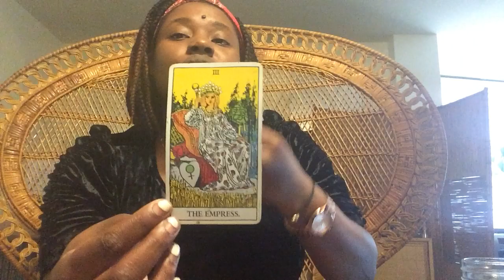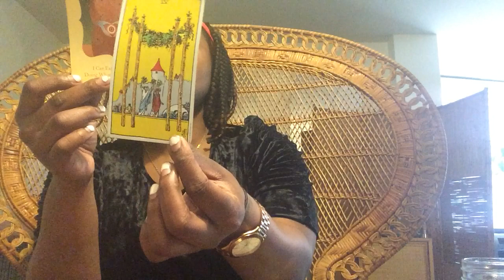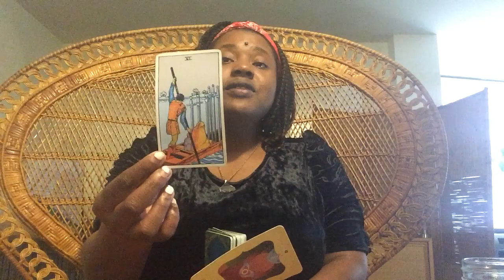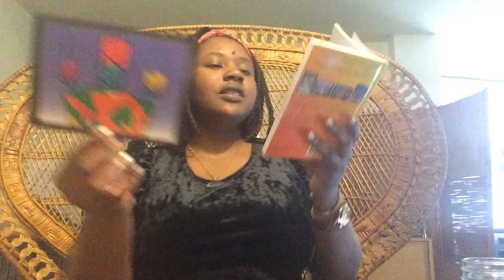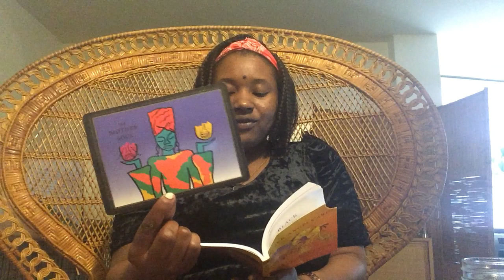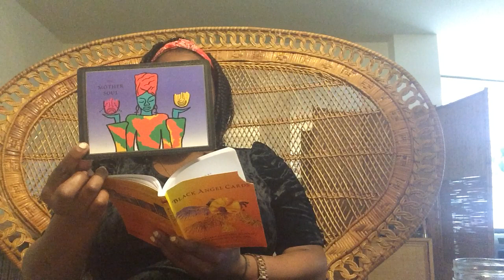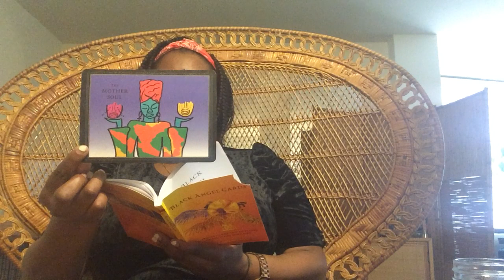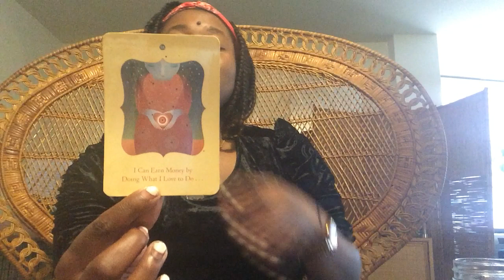It's Your Birthright | Feel The Fear & Do It Anyway | Honest Channeling Daily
"Money can flow into your experience through endless avenues. It is not the choice of craft that limits the money, but your attitude towards it. (Jerry & Esther Hicks)"
The keywords for this reading are Purpose & Blueflame.  Meditate on these words and think about what they may mean for you at this time. Are you doing everything in your power to bring your dreams to life? Or are you allowing fear to hold you back?
Angel Number 218 brings a message to have faith and trust in your intuition and inner-knowing, and believe that the angels and the Universe are ensuring that your monetary and financial needs will be met. Angel Number 218 is a message to expect an influx of funds, a win, a promotion, or a pay rise. You get back what you put out and your thoughts, beliefs, expectations, and outlook determine your results, so ensure that they are positive and optimistic. Allow prosperity to enter your life on all levels and accept gifts graciously with a simple, heartfelt thank you.
Angel Number 1140 encourages you to put your efforts and focus towards your long-term goals and aspirations. Your thoughts, feelings, emotions, actions, and overall outlook are being boosted by your angels so that you can continue to manifest all that you want and need in your life. Angel Number 1140 may suggest that your desired outcome and/or result will occur in the very near future.  Have faith, trust, and patience, and do not try to force things to happen. You have worked hard and you deserve them.
Angel Number 1233 means that you have a great opportunity to be successful. Angels are sending you positive vibrations through this number and you need to accept them. Angels are also telling you that you have to take your life into your own hands and everything will be fine. Have faith and trust that your present course is the right one for you and is in line with your soul mission and life purpose. Stay strong in your convictions and listen to your intuition and inner wisdom.
About Me: My readings are not to "predict" the future but to affirm and guide. My sole mission in life is to give people the tools to become the alchemist of their life. Through the art of tarot, channeling, and writing: I work with the divine to pull advice directly from the spiritual realm. If you are tired of hitting the same walls or creating vision boards that never come true- this page is for you!